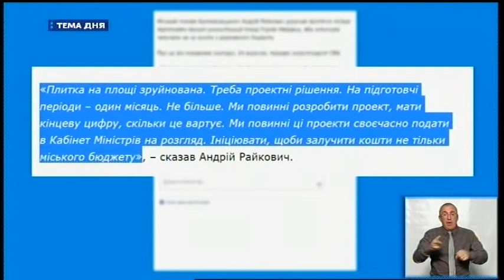25.09.2019. Тема Дня. Новий памятник.